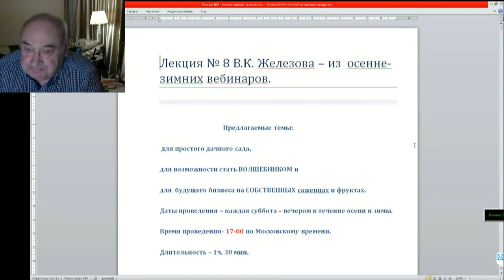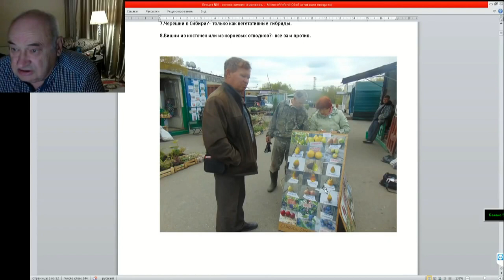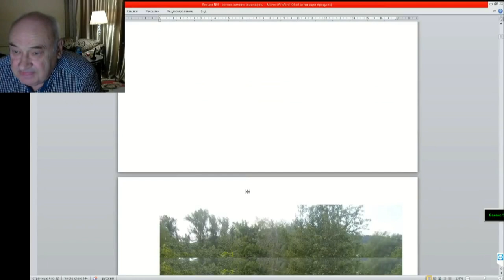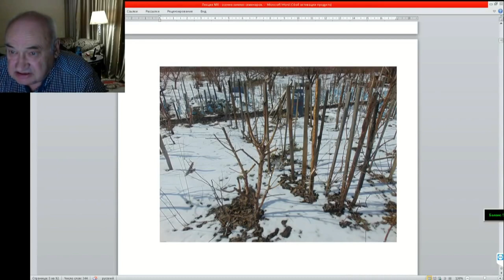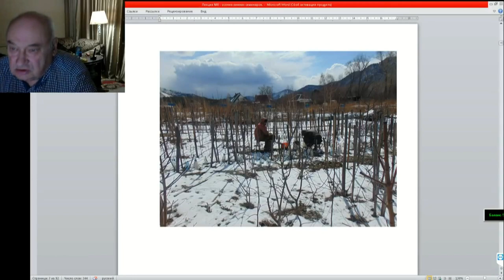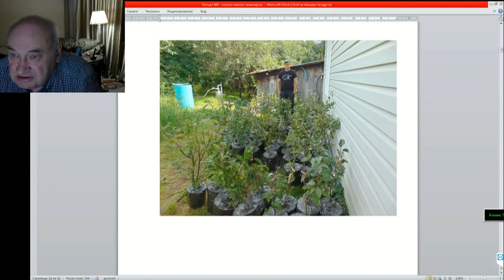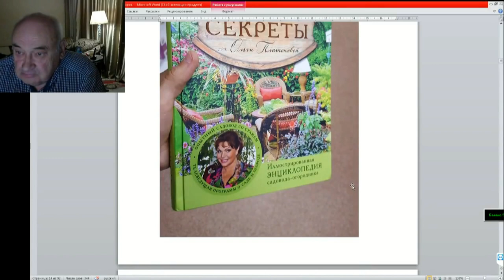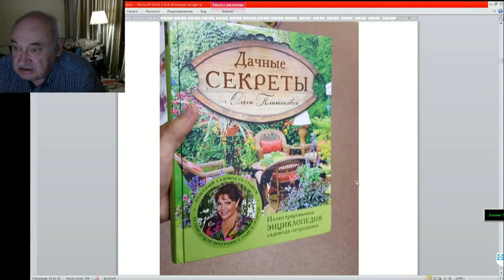08 ч 00 Исчезающая чудо вишня в России